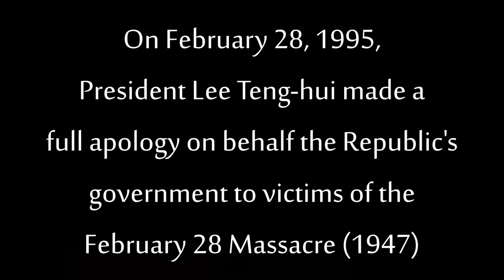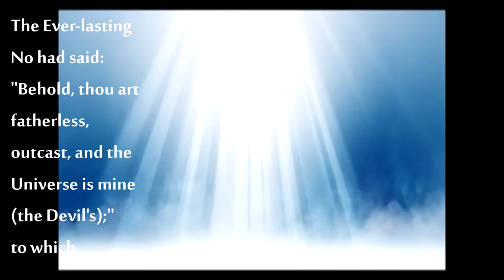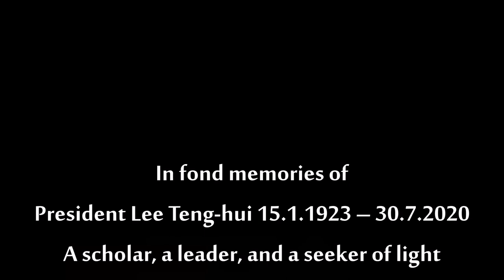The Father of Taiwan (Documentary in English 2 of 2) Lee Teng-hui passed away 李登輝元台湾総統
Father Of Taiwan Democracy
Documentary in English
李登輝(1923–2020)一個時代巨人們之遠去
Mr Democracy
紀念先總統李公登輝先生–––一個時代巨人們之遠去
先總統李公登輝先生(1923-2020)紀念
天柱傾
北辰晦
哲人其萎
天地同悲
台灣的摩西與浮士德
李登輝去世
李登輝逝世
李登輝故去
大陸人製作影片紀念一代偉人先總統李公登輝先生